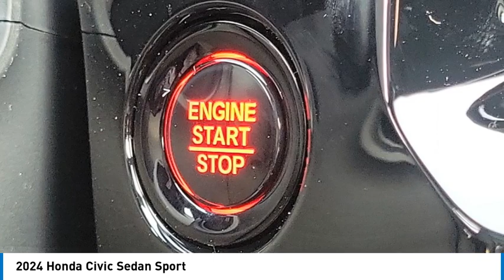2024 Honda Civic Sedan Pasadena Los Angeles Glendale Alhambra Cerritos Orange County 2401058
2024 Honda Civic Sedan Sport

Looking for the right vehicle? Today could be your lucky day. this 2024 Honda Civic Sedan could be yours.